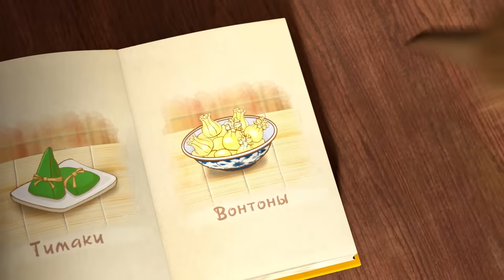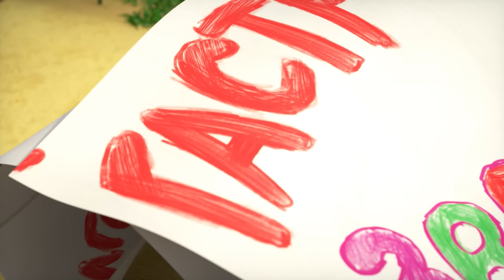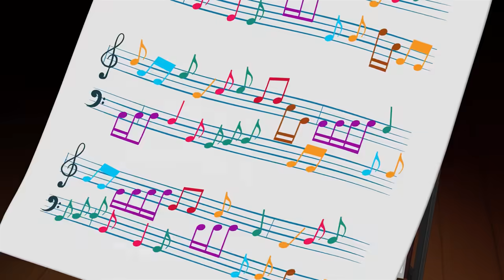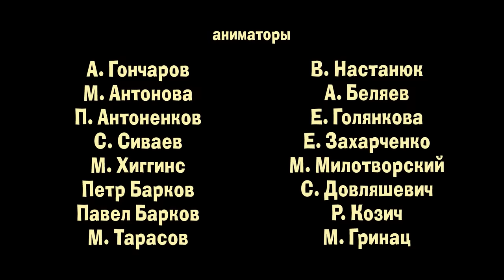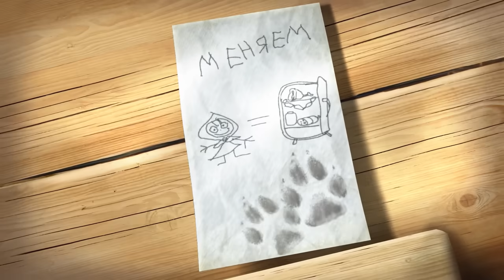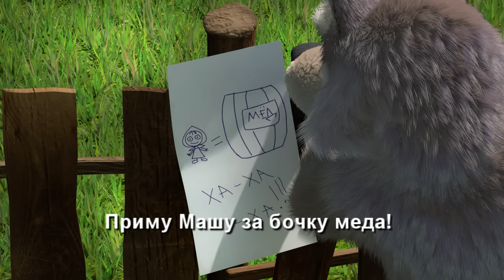Маша и Медведь - 🍕 Приятного Аппетита! 🍗Сборник 1 🎬 30 минут